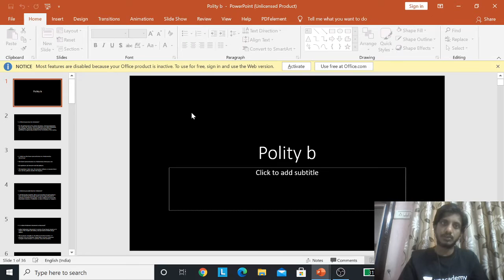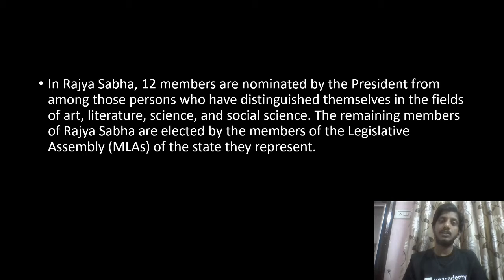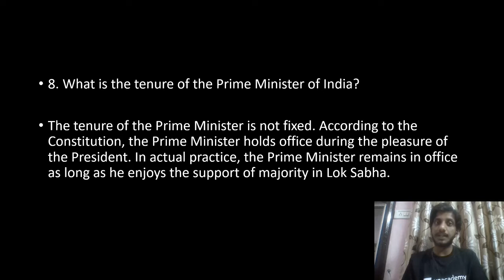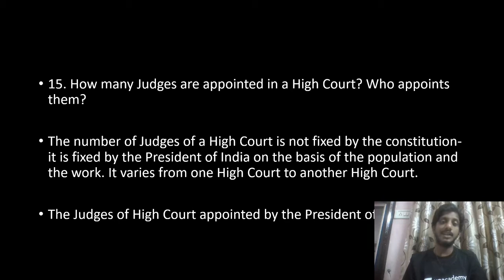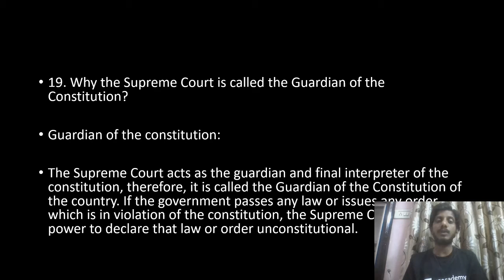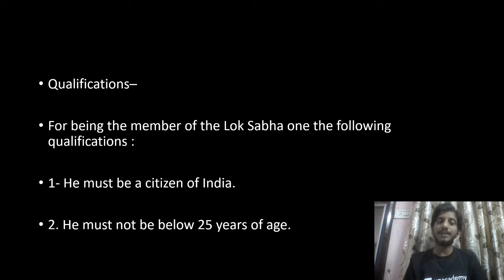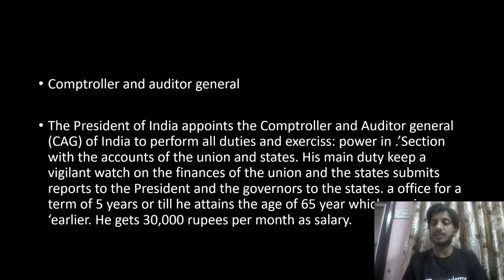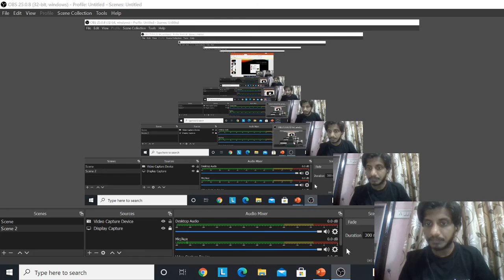06:00 PM - JRF June 2021 Paper 2 | Law by Vijendra Dudi | Polity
JRF June 2021 Paper 2 | Law by Vijendra Dudi | Polity

8:00 AM :- Aditi Ma’am (Current Affairs)

8:30 AM :- Shiv Sir (Higher Education System)

9:00 AM :- Pooja Ma’am (Research Aptitude)

9:30 AM :- Simranjit Ma’am (Mathematical Aptitude)

10:00 AM :- Kritika Ma’am (Environmental & Social Studies)

10:30 AM :- Neeraj Sir (Teaching Aptitude)

11:00 AM :- Priya Ma’am (Current Affairs)

11:30 AM :- Pooja Mam (Commerce)

12:30 PM :- Aditi Mam (Computer Science)

2:00 PM :- Kritika Ma’am (Geography)

3:00 PM :- Priya Ma’am (Economics)

4:00 PM :- Neeraj Sir (Political Science)

5:00 PM :- Simranjit Ma’am (Economics)

6:00 PM :- Vijendra Sir (Law)

7:00 PM :- Shiv Sir (History)

1. One Subscription, Unlimited Access
2. Learn from your favorite teacher
3. Real time interaction with teacher
4. You can ask doubts in live class
5. Limited students
6. Download the videos & watch offline